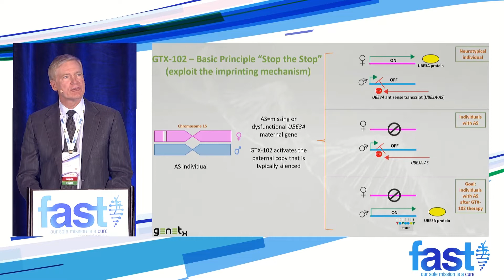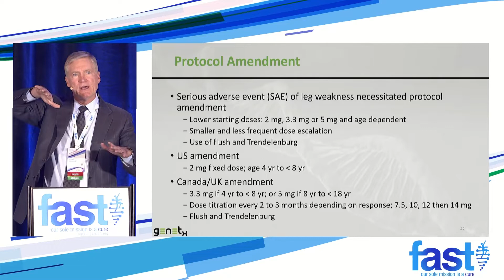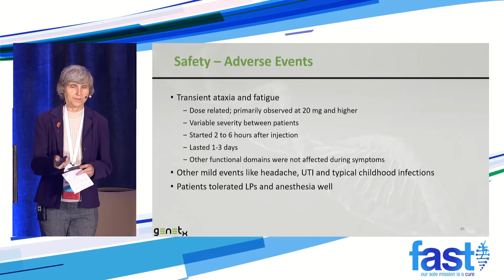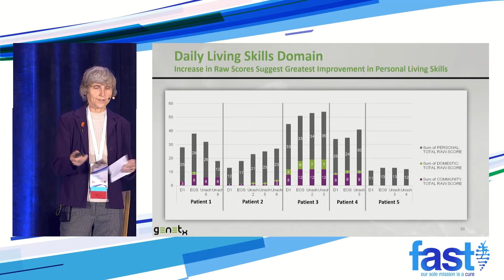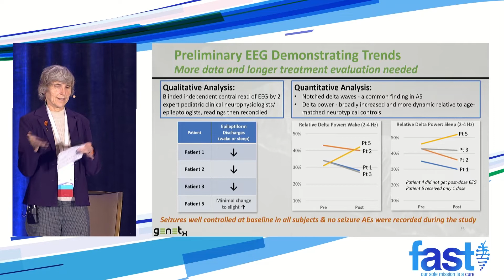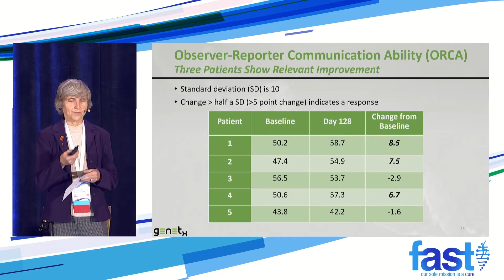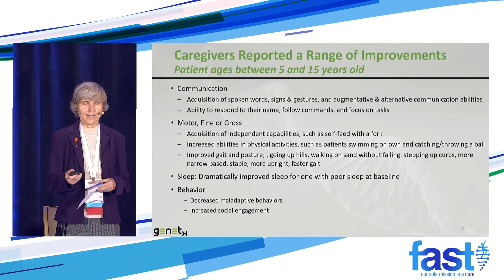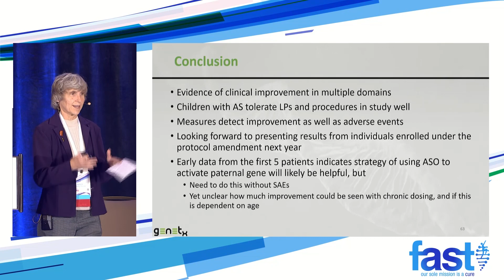GeneTx Biotherapeutics: GTX 102 Phase 1/2 Clinical Trial Update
Scott Stromatt, M.D. and Elizabeth Berry-Kravis, M.D., Ph.D., provide an update on the Phase 1/2 clinical trial of GTX-102, an intrathecally delivered antisense oligonucleotide (ASO) for the potential treatment of Angelman syndrome.